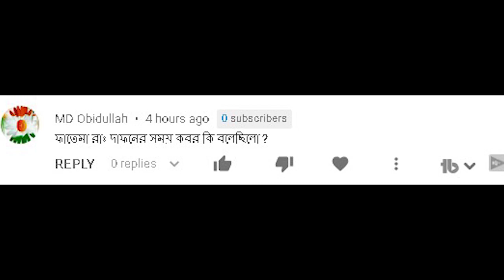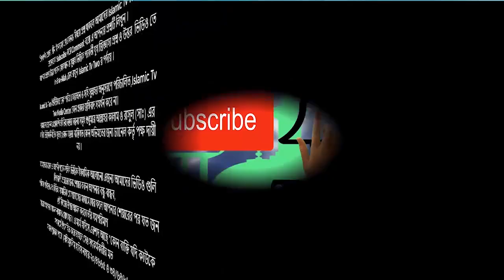কাঁদতে বাধ্য হবেন, ফাতেমা রাঃ দাফনের সময় কবর যে কথাটি বলেছিল ফাতেমা রাঃ মৃত্যুর বিস্ময়কর ঘটনা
কাঁদতে বাধ্য হবেন, ফাতেমা রাঃ দাফনের সময় কবর যে কথাটি বলেছিল ফাতেমা_রাঃ মৃত্যুর_বিস্ময়কর_ঘটনা dr kary mawlana shehabuddin islami

 ফাতেমা রাঃ মৃত্যুর পরে কবর যে কথা বলেছিল এই বিষয়ে বিস্তারিত আরেক ভিসেও তে পাবেন ইনশাআল্লাহ্‌

*** ANTI-PIRACY WARNING ***
বিঃদ্রঃ Islamic Tv Two এর সব ভিডিও Copyright তাই দয়া করে reproduction বা re-upload করা থেকে দূরে থাকুন ধন্যবাদ । ( পরিচালকঃশেখ যুলকারনাইন শাকিল ) আসুন সম্পূর্ণ আলোচনাটি শুনে আমল করার চেষ্টা করি। বিশ্বব্যাপী শান্তির অমিয় বানী ছরিয়ে দিয়ে হক্কানি আলেম-ওলামাদের ভিডিও তে লাইক,কমেন্ট ও শেয়ার করুন। যাজাকাল্লাহু খাইরান।
A Production by Islamic Tv Two
( CEO & Admin ) –Islamic Tv Two Media Center